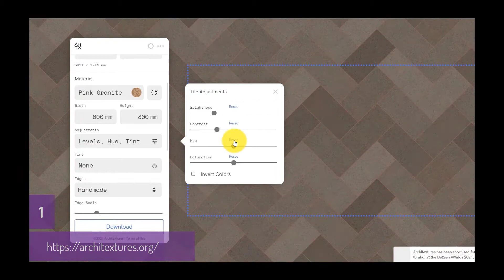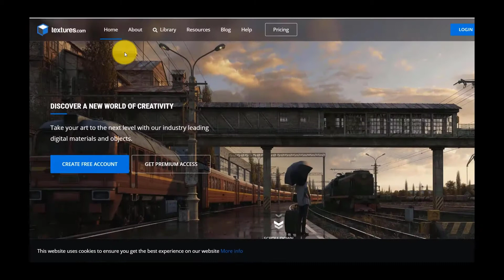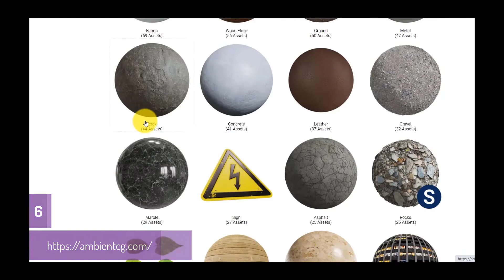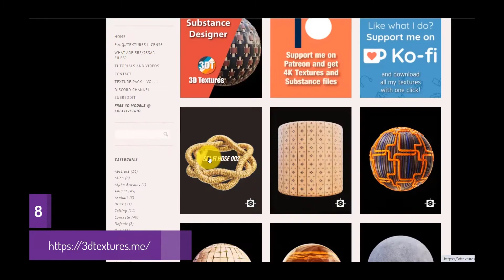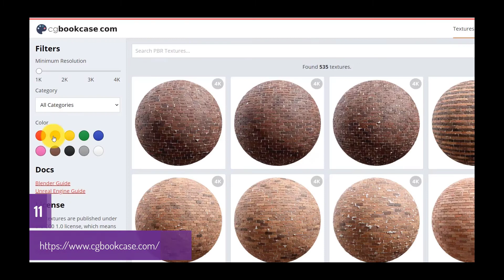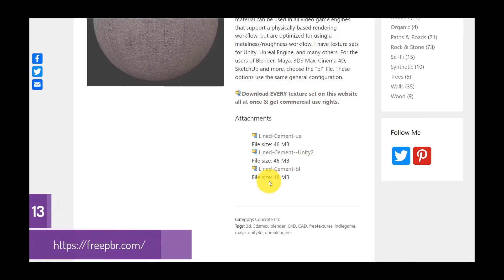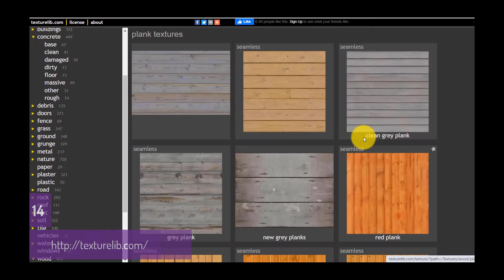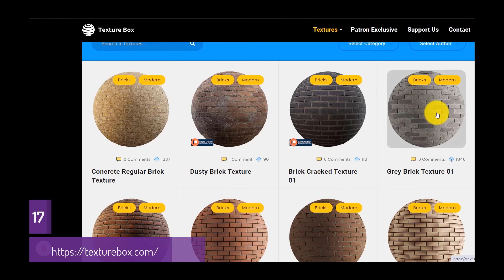أفضل المواقع المجانية للخامات 2021 - Best Websites for Free Textures and Materials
أفضل 18 موقع مجاني للخامات - Best Websites for Free Textures and Materials
في هذا الفيديو عرض مميز لافضل المواقع المجانية للخامات لواقعية اكتر لتصاميمكن المعمارية وبدقة عالية و لرندر احترافي

🔸 لمحبي العمارة:  تيشيرتات مع تصاميم معمارية مواكبة للموضة لطلاب العمارة👕 اوقدمه كهدية مثالية لصديقك الذي يدرس الهندسة المعمارية أوالذي يحب أن يكون مهندسًا معماريًا 🎁 يمكنك الاطلاع عليها وشراء اي الانواع التي تحب من هنا ⬇:

شكرا للمشاهدة